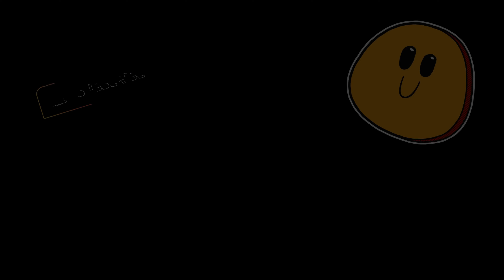BETA RR 300 2024 | MANUTENZIONE PROGRAMMATA | DIY | 4K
🔥 NUOVA PAGINA AMAZON DEI PRODOTTI !!!

💥 GLI ACCESSORI DEL VIDEO:
CARICABATTERIA ACIDO/LITIO E MANUTENTORE TOP
GRASSO VASELINA SPRAY
LUBRIFICANTE PTFE SECCO.

💥ACCESSORI E CONSUMABILI X IL MIO BETA RR 300!!!
OLIO MISCELA RACING
OLIO MISCELA RACING TOP
OLIO MISCELA ECO
OLIO MISCELA PER MISCELATORE RACING
PULITORE CATENA.
OLIO CATENA CROSS
KIT PULIZIA FILTRO ARIA.
FILTRO ARIA ORIGINALE
TAPPO RADIATORE CON TERMOMETRO
FRECCE LED
RESISTENZE X FRECCE A LED
SFIATO SERBATOIO
NASTRO ALLUMINIO
GRASSO VASELINA SPRAY
LUBRIFICANTE PTFE SECCO.
TARGA REPLICA
TANICA BENZINA MISCELA POLISPORT 20L
CAVALLETTO ALZAMOTO 35-87CM
CAVALLETTO ALZAMOTO
SPECCHIETTO PIEGHEVOLE OMOLOGATO
PIASTRA PORTATARGA ACCIAIO NERO
PORTATARGA ESTRAIBILE ENDURO
OLIO CAMBIO FRIZIONE
PULITORE FRENI
TANICA SCARICO OLIO
SAPONE MONTAGGIO
LEVE SMONTAGOMME 35CM
TUBLISS 2.0    arrivano a breve i link amazon
COMPRESSORE PORTATILE

💥ACCESSORI  MOTO:
CAMERA D'ARIA ANT 21
CAMERA D'ARIA POST 18
BOTTIGLIE GRADUATE X MISCELA
GOMMA POST 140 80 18
GOMMA ANT 90 90 21
MANUBAG ACERBIS
ZAINO H2O ACERBIS

💥ABBIGLIAMENTO:
STIVALI ENDURO 1
STIVALI ENDURO 2
JEANS MOTO
GUANTI CROSS ENDURO
CASCO CROSS
CASCO ENDURO EXP
SCOTT PROSPECT LS

💥ATTREZZATURA OFFICINA:
CARRELLO OFFICINA ECO MEDIO
SET CRICCHETTO E BUSSOLE MEDIO BETA
COMPRESSORE ARIA STANLEY 50L
SET CHIAVI USAG
GRASSO AL LITIO
LUBRIFICANTE PTFE SECCO
DINAMOMETRICHE 3/8 20-100 NM
1/4 5-30 NM
1/2 40-220 NM
ADATTATORI 3/8 1/4 1/2
💥LAVAGGIO:
IDROPULITRICE PRO
SCHIUMA PRELAVAGGIO
SCHIUMA LAVAGGIO